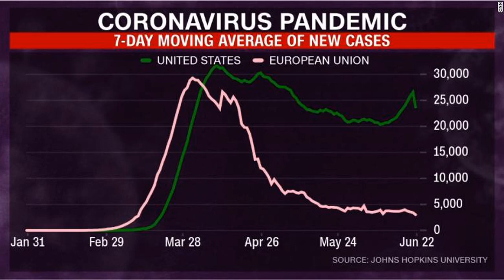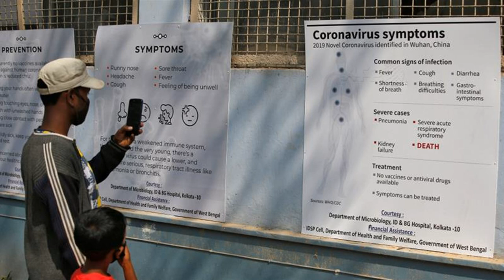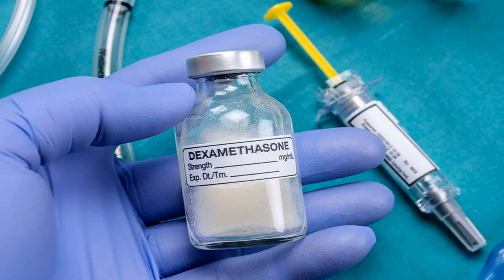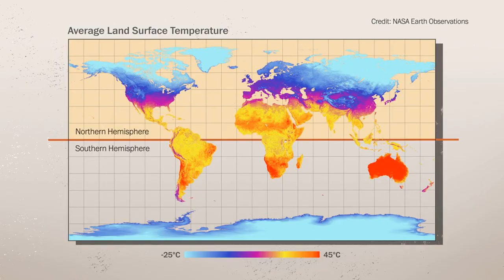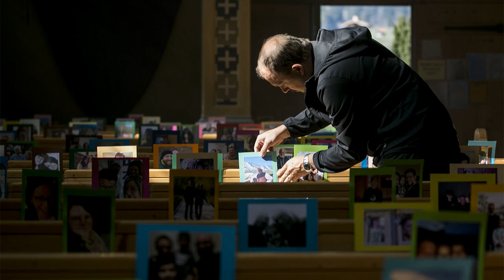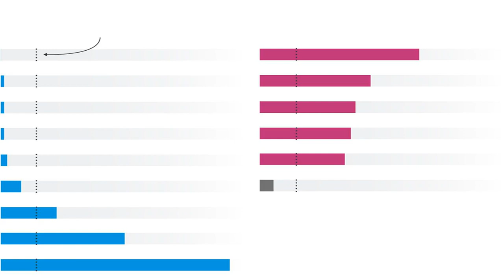Young people in the US South and West are increasingly getting coronavirus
(CNN)The major thrust of new coronavirus cases in the United States is in the South and West, where officials say more young people are ignoring social distancing measures and testing positive.